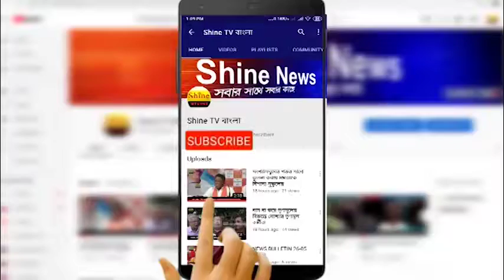রাজনৈতিক দলের রক্তদান শিবিরে গিয়ে সাসপেন্ড আইসি